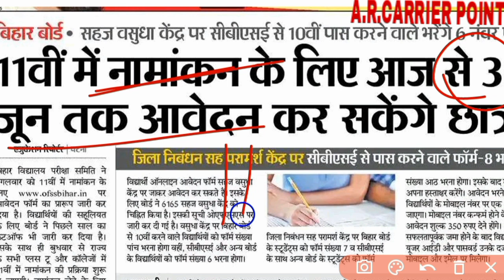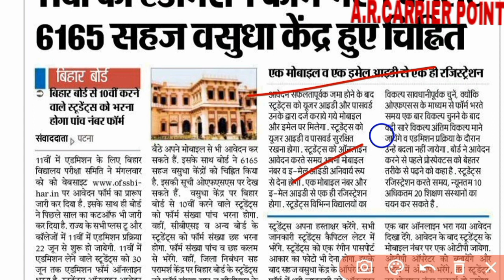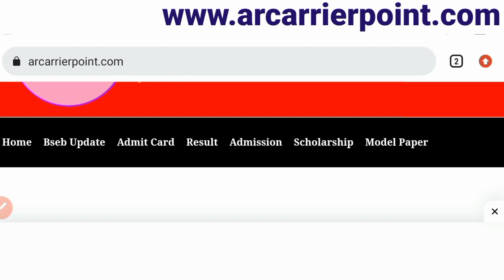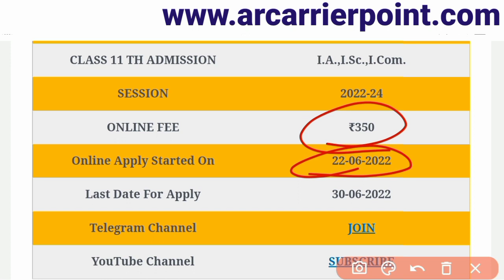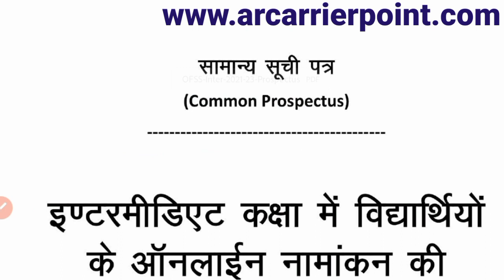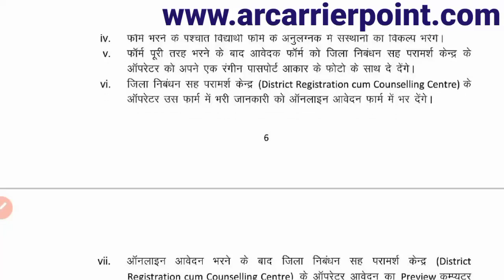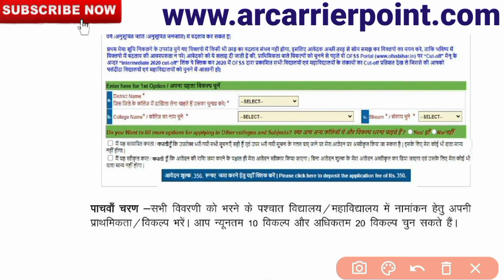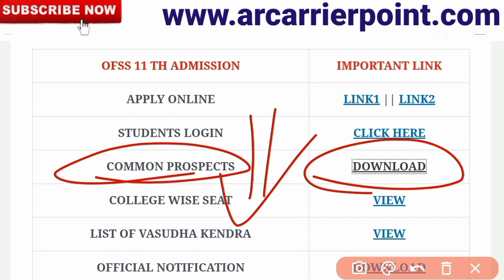Bihar board ofss inter admission online form 2022 | Bihar board ofss class 11 admission online Strat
➡️ Bihar board ofss class 11th admission 2022
👉 Bseb inter admission 2022-24
➡️ बिहार बोर्ड इंटर नामांकन 2022
👉 इस दिन से शुरू होगा नामांकन

➡️ देखिए कब से शुरू होगा नामांकन